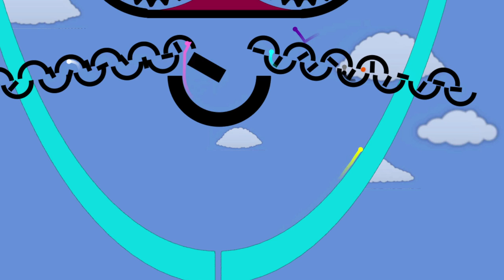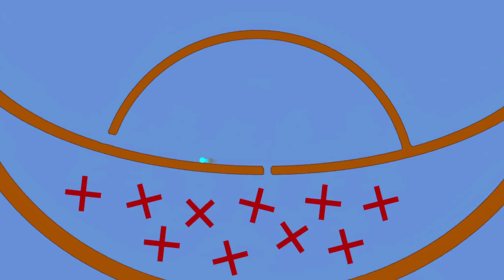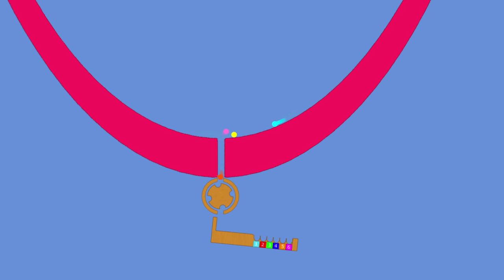The Marble Face Race: Season 3 Race 3 - The Final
12 Marbles started,
Only 8 left:
Cyan, Pink, Black, White, Yellow, Orange, Violet and Gray.

Choice your marble and place your bet.

On first Twin Face there will be two elimations, then the first who arrives wins.

Made whit Algodoo by Algorix.

I used tools from MarbleRace and jcharlesk packs, bad working tools are made by me.